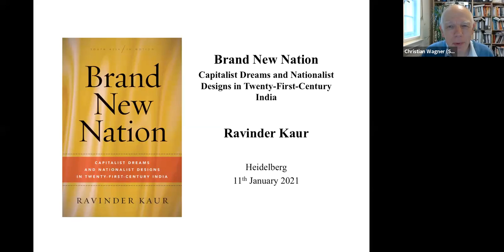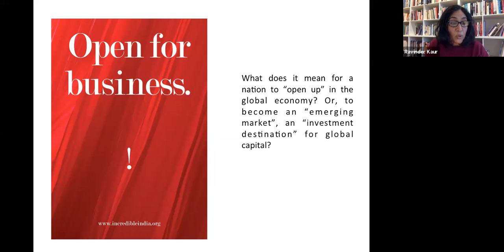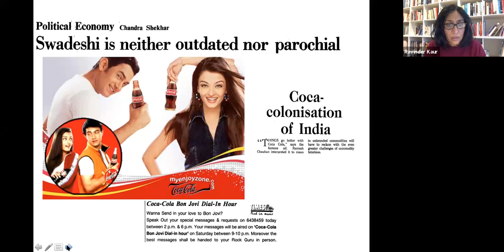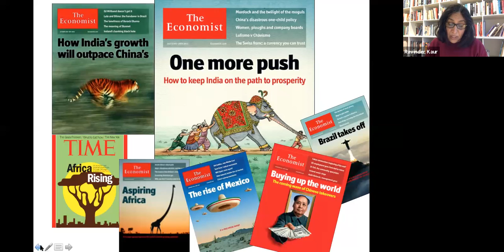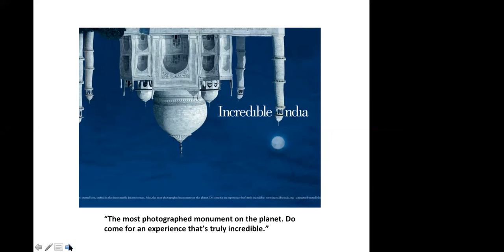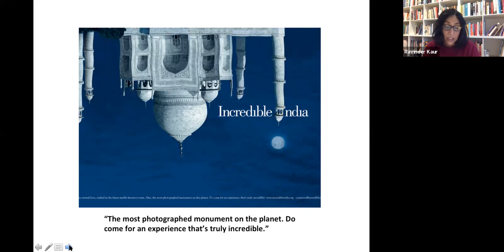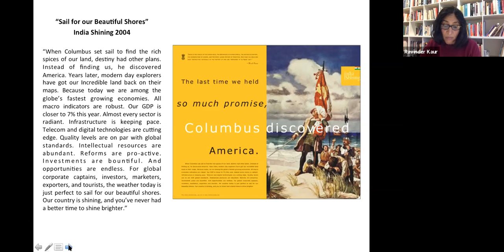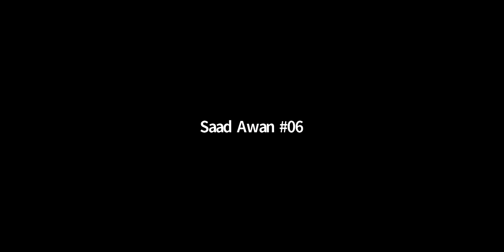Brand New Nation: Capitalist Dreams and Nationalist Designs in Twenty-First Century India.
Lecture Series on Governance and Politics in South Asia
Special Lecture on
by
Ravinder Kaur

How and when did India transform into a lucrative emerging market in the twenty-first-century? Brand New Nation delves into the long history of India’s capitalist transition into an enclosure of global investment flows. Far from being a counter-force against free-market globalization, the book argues, twenty-first-century Indian hyper-nationalism is deeply entwined with the promise of capitalist growth. India itself has become a business enterprise, one that desires to be the “factory of the world”: its lifeblood the dreamworlds of “India growth story” and the majoritarian quest of recovering a mythical Hindu golden past.

Ravinder Kaur is Associate Professor of Modern South Asia at the University of Copenhagen where she also directs the Centre of Global South Asian Studies. She works across the disciplines of history, anthropology, and international politics. Her current research focus is on the history of Indian economic reforms and the attendant rise of investment-fueled cultural nationalism in the 21st century. She is the author of Brand New Nation: Capitalist Dreams and Nationalist Designs in Twenty-First Century India (Stanford, CA: Stanford University Press, 2020).

Heidelberg University · Centre for Asian & Transcultural Studies · South Asia Institute Voßstraße 2, Bldg 4130 · 69115 Heidelberg